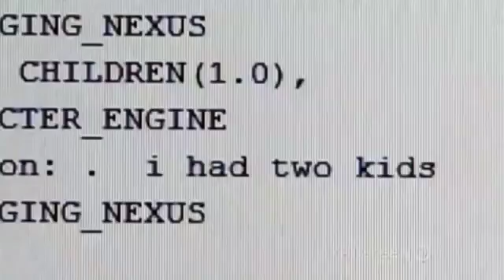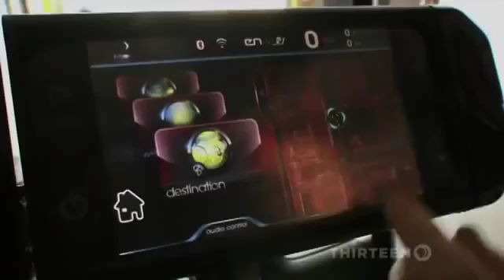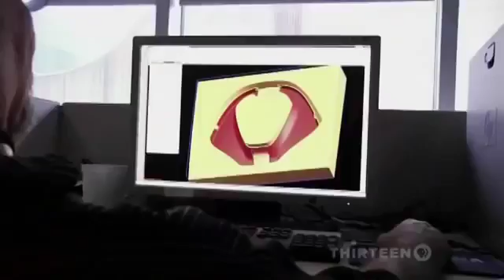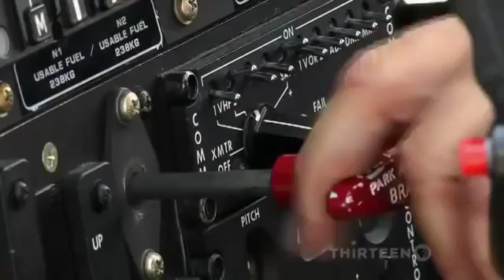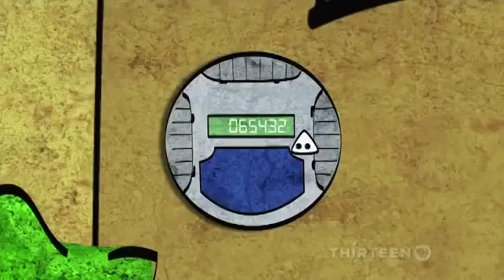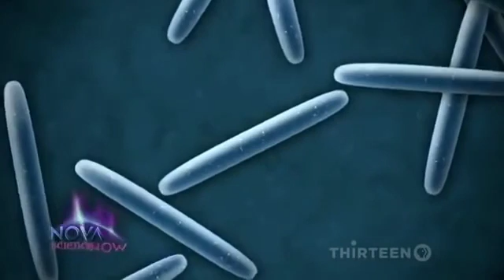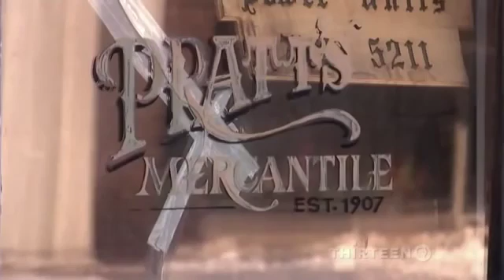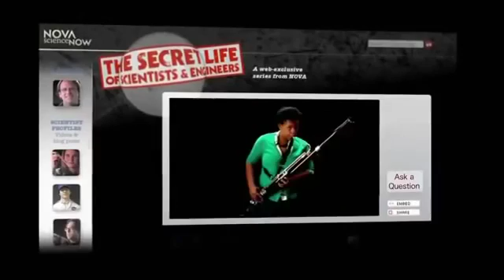Future Technology of Robots and self driving cars